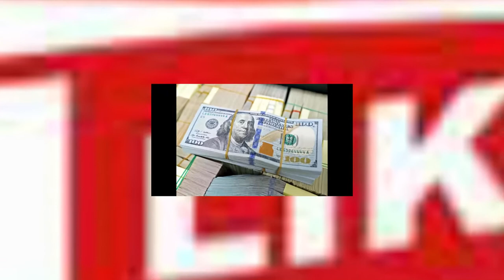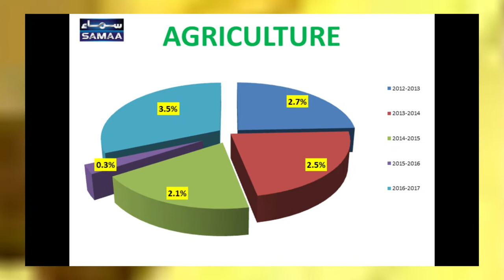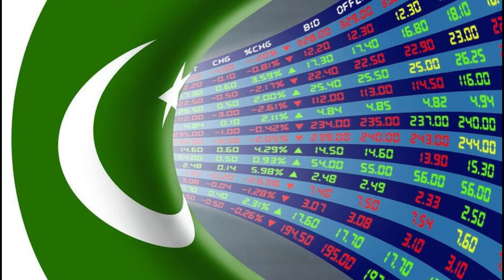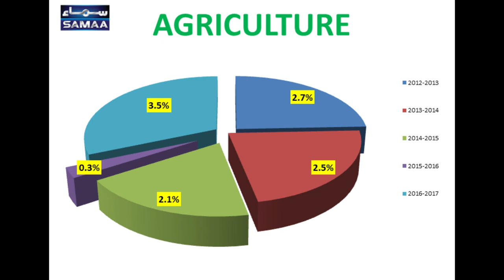Pakistan eyes $87b worth of inflows.